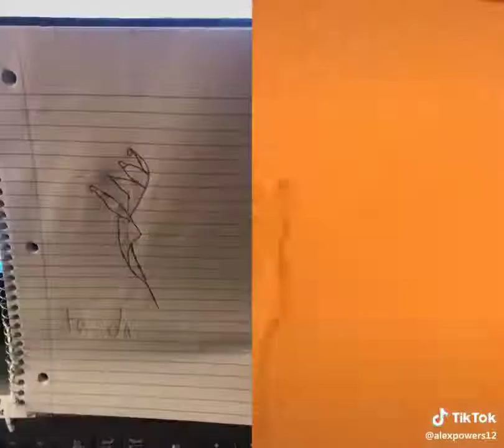how to draw hand easy method